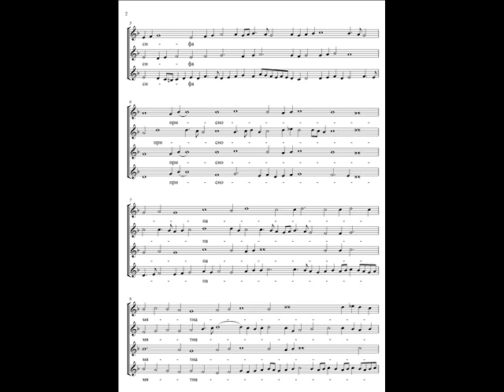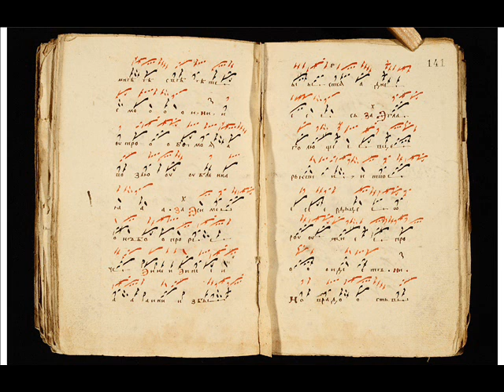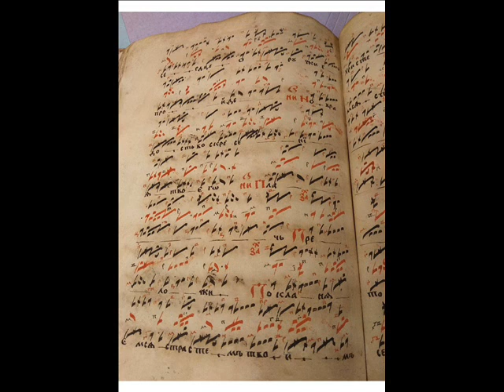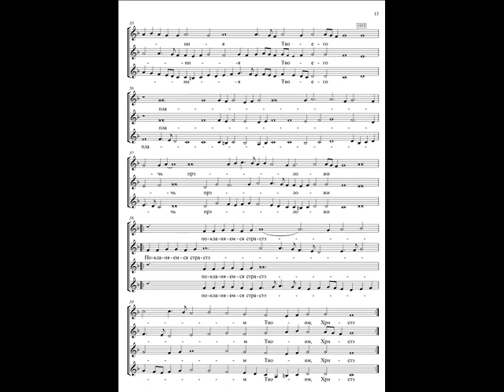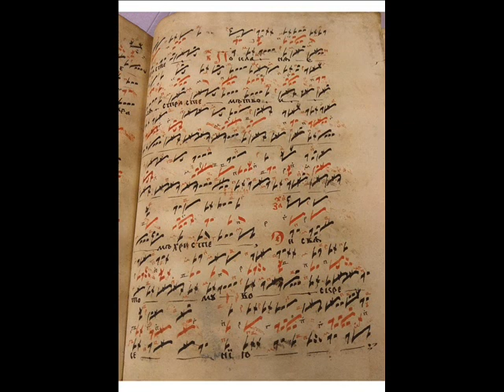Приидите ублажим Иосифа Большой путевой и демественный распев